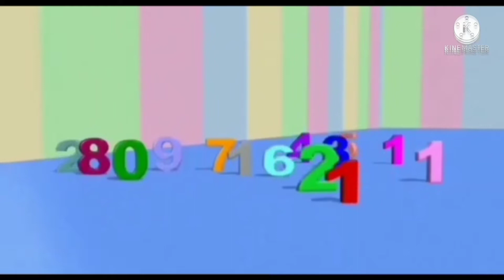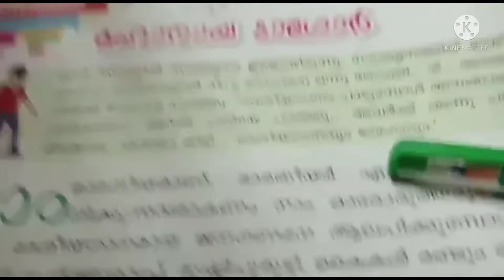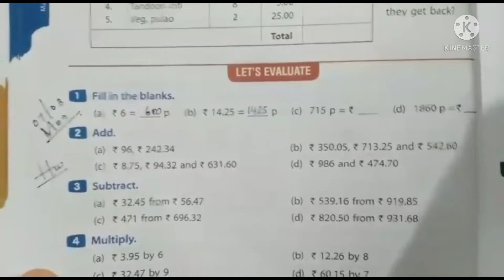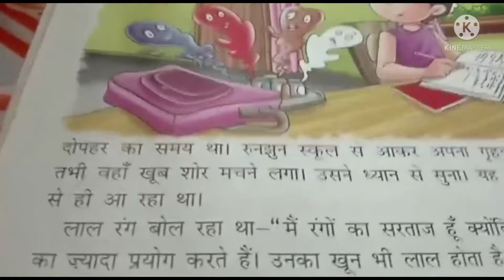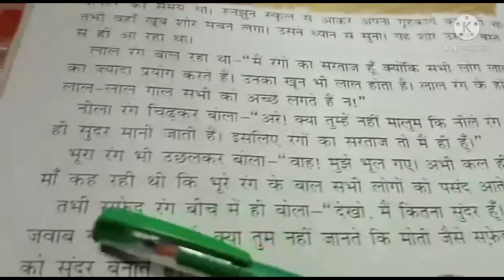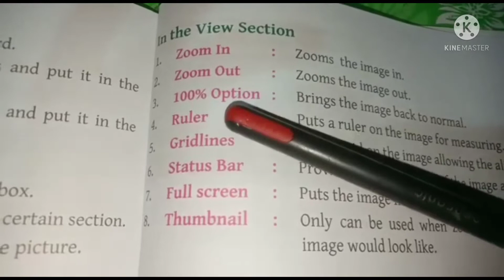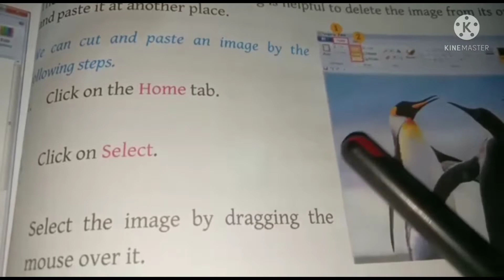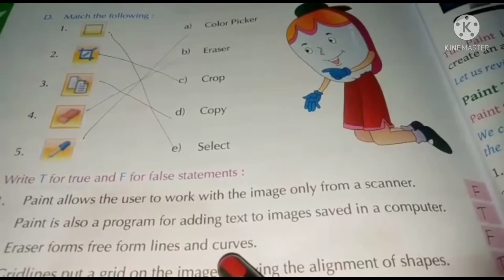Kalalaya STD 3(7-3-22)